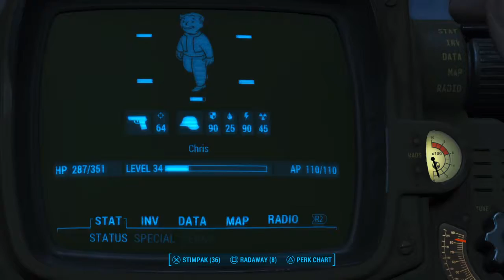MLG Sniper Pt1